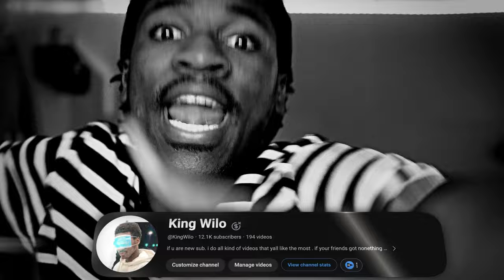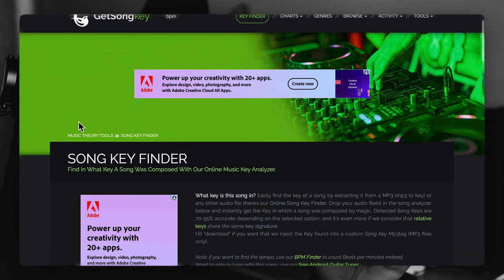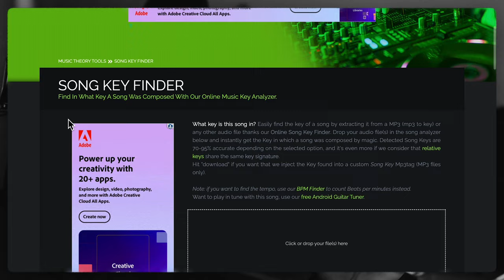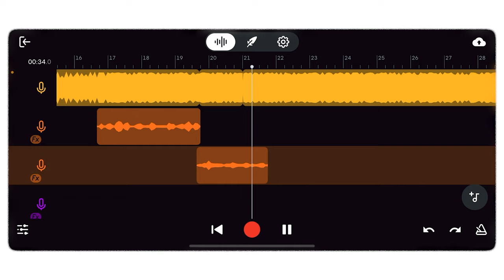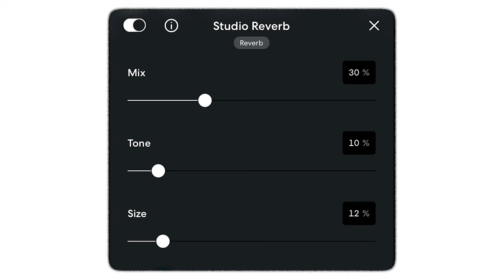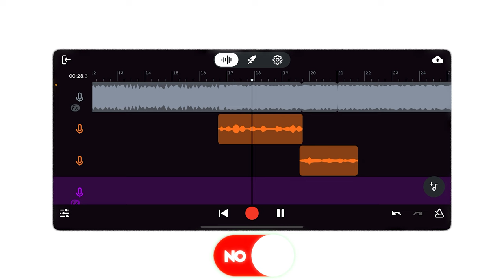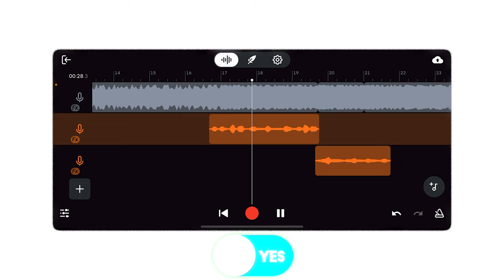*FREE* Bandlab Presets | How to Sound Like Ken Carson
How to Sound Like Ken Carson in BandLab

Music Intro 0:00
Video intro 0:30
Testing preset 2:43
Preset 1 6:13
Preset 2 6:45
Preset 3 7:16
Preset 4 7:52
Preset 5 8:26
END 9:03